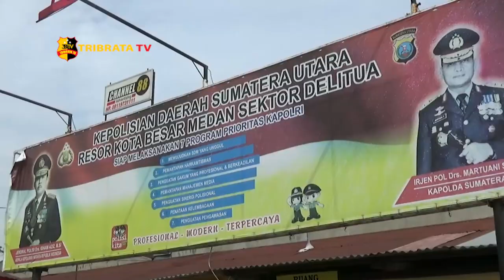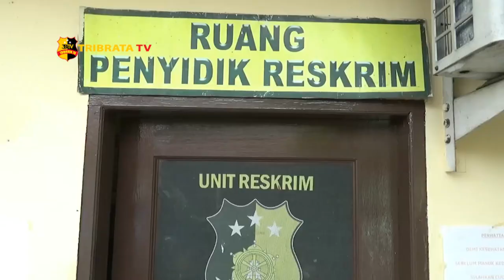KOMPLOTAN CURANMOR DIRINGKUS TEKAB POLSEK DELITUA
Pelaku curanmor dan penadah yakni Ibrahim alias bulbul, Bayu braja dan Sih bilang berhasil diringkus tim tekab polsek Delitua.
Penangkapan ketiga pelaku ini berawal dari adanya laporan warga yang kehilangan sepeda motor saat hendak memarkirkannya di galeri atm di kawasan jalan Medan johor.

Mengetahui peristiwa pencurian ini personel kepolisian langsung melakukan penyelidikan melalui rekaman cctv yang berada dekat dengan lokasi. Petugas pun dengan cepat mengejar keduanya di kawasan jalan karya Darma Medan johor. Namun saat akan ditangkap mereka mencoba kabur sehingga petugas melumpuh kaki para pelaku dengan timah panas.

 Dari hasil interogasi petugas keduanya mengakui perbuatannya yang telah melakukan pencurian sepeda motor dan menjual hasil barang curiannya itu kepada seseorang pelaku bernama bolang yang merupakan penadah.

Selain tersangka barang bukti yang berhasil diamankan yaitu  lima sepeda motor dan satu unit kunci leter t.

Atas perbuatannya ketiga pelaku kini dijerat pasal 363 kuhp/ dengan ancaman hukuman 7 tahun penjara.

Dari Medan Abdul meliala melaporkan.